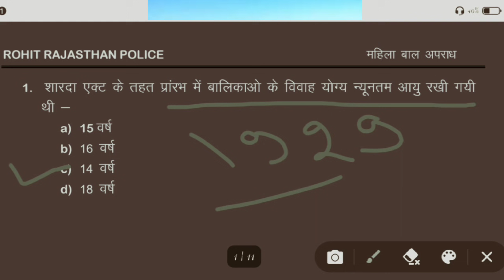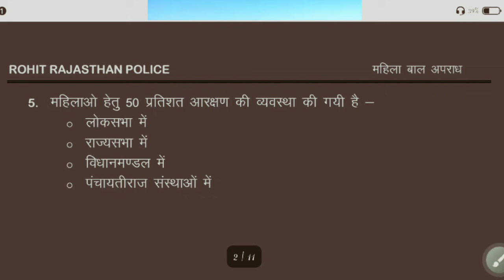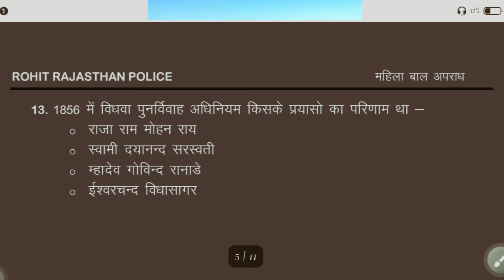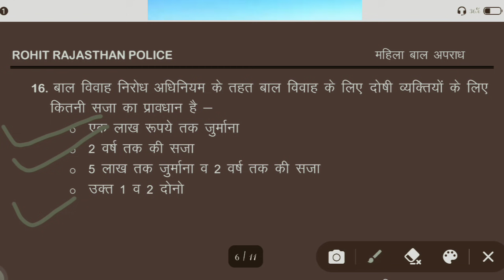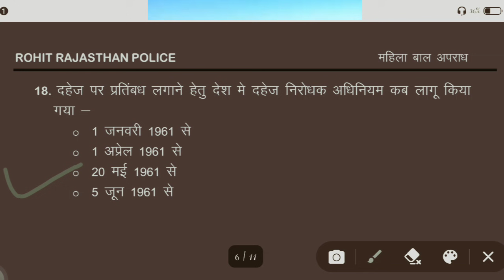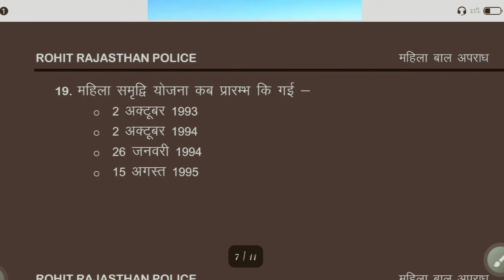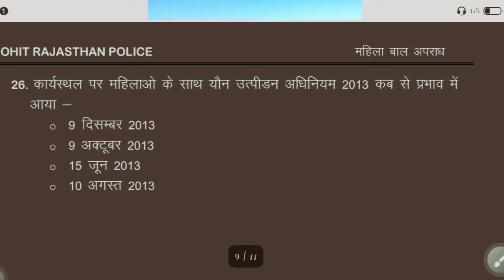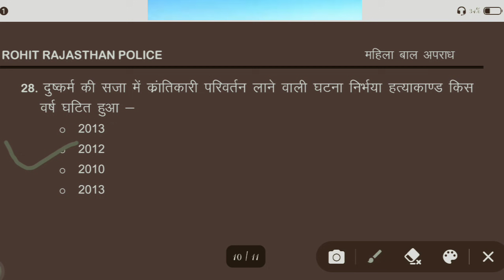महिला एवं बाल अपराध के महत्वपूर्ण प्रश्न" || For Exam || परखें अपनी तैयारी | ROHIT RAJASTHAN POLICE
जय हिन्द 🇮🇳
• इस विडियो में मैं आपके लिए महत्वपूर्ण प्रश्न लेकर आया हूं ।
• जो EXAM के नजरिए से महत्वपूर्ण हैं ।
• आप अपने  प्रश्न कमेंट्स में लिख दें ।
• अगली विडियो में मैं उनके उत्तर दे दूंगा ।
• आजमाओ खुद को You Tube पर👇

• महिला एवं बाल अपराध विषय के पिछले भागों के विडियोज़ 👇

• Q'N'A Videos [ आपके सवाल मेरे जवाब ]

• किताब की जानकारी के लिए नीचे दी गई  लिंक खोल के आप विडियो देख सकते हैं 👇

• पुलिस भर्ती में सफलता का राज 👇

नमस्कारम 🙏🏻💕

• कृपया अपने सुझाव व प्रतिक्रिया कमेंट्स में दें ।
• आप मुझसे व्यक्तिगत रूप से संपर्क करना चाहते हैं
 तो आप मेरे इंस्टा पेज पर सम्पर्क करें// 👇
• Follow// @rohit_rajasthan_police

Telegram Link Channel About में उपलब्ध है । ROHITPATHSHALA Education Rajasthan _ _ _ _ _ _ _ _ _ _ _ _ _ _ _ _ _ __ _ _ _ _ _ _ _ _
I/We try my best of experience to give you the best education to prepare yourself for exams like "Rajasthan Police || VDO || LDC || Rajasthan CET || Police SI" and many more like these. As well if you are in school or doing college, our videos will must be helpful for your preparation and for your examination. If you are from other state and don't know where to start preparing for Rajasthan State GOVT Exams. Undoubtedly you can see our videos and we hope you will get benifited.
 "I ROHIT CHAUDHARY" currently serving in Rajasthan Police. I also had cleared Rajasthan Police SI Exam. I am giving my best of experience for my favourite subject RAJASTHAN HISTORY || Art and Culture as well as REASONING. I hope my experience will benifits you same as it does to me. Have a Great Study Time With Us. Make Study Our Buddy.💕